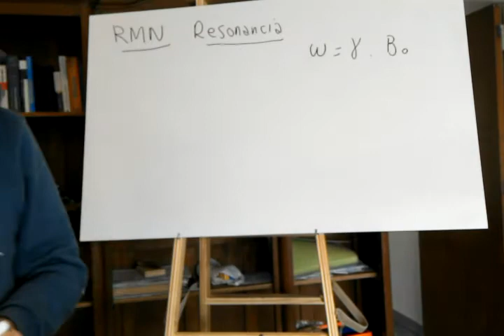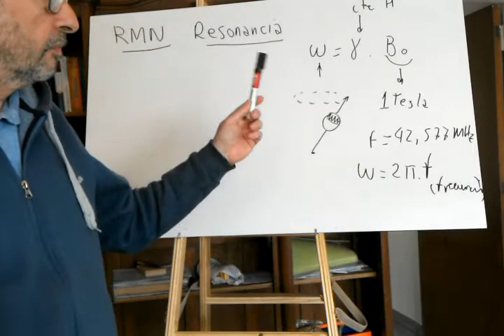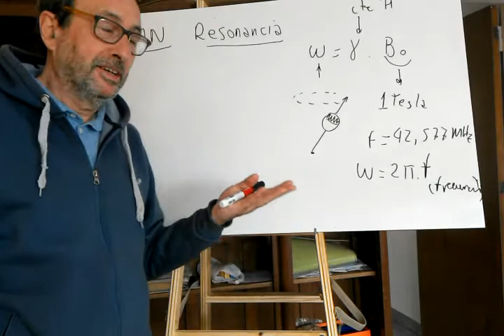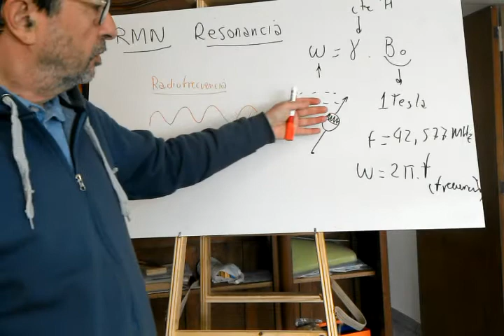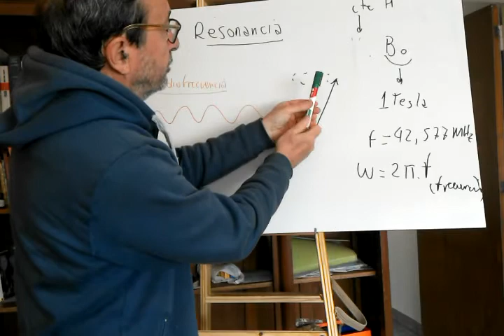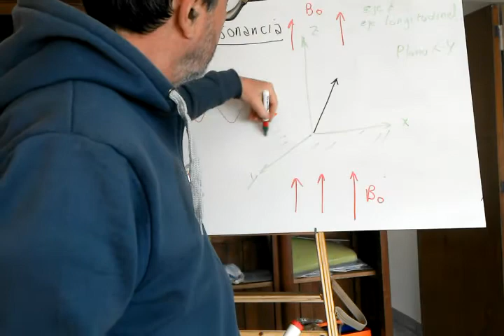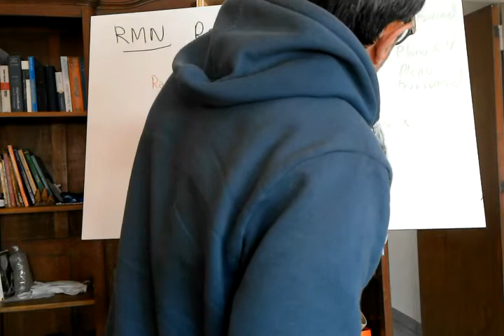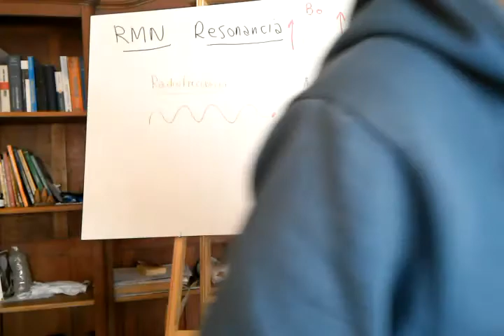RMN resonancia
Resonancia